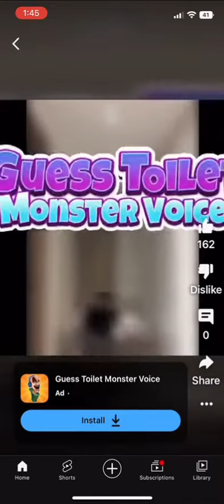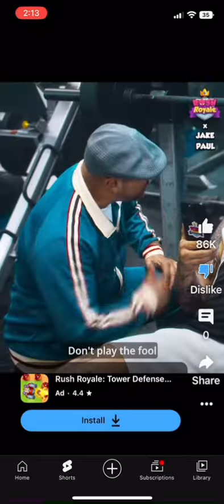Bad YouTube ads compilation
I could only find 3 my bad